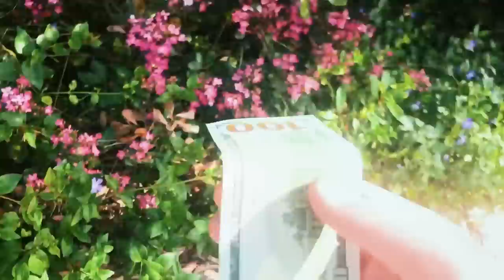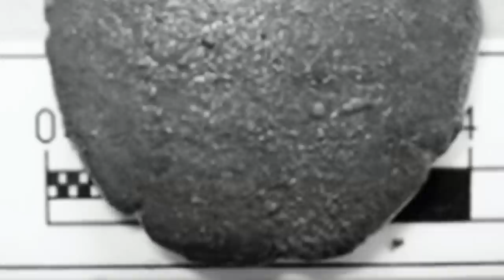Submarine Captures What No One Was Supposed To See